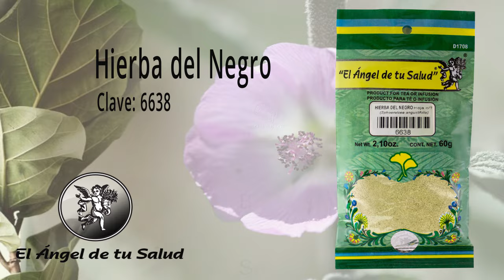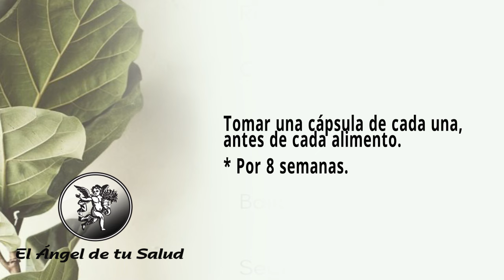FÓRMULA HERBOLARIA PARA TRATAR EL CÁNCER DE OVARIO